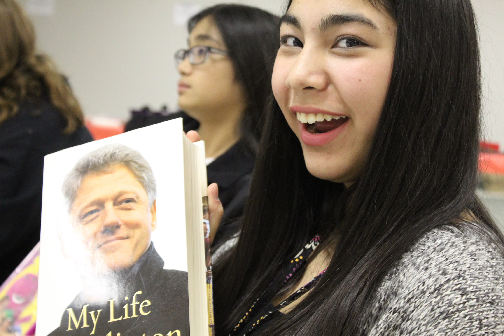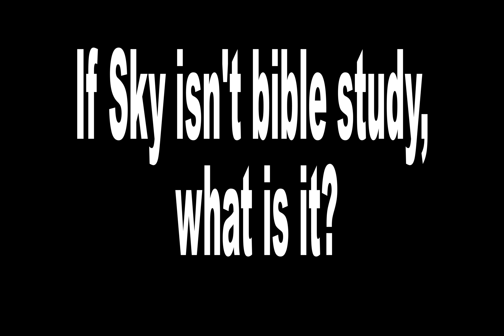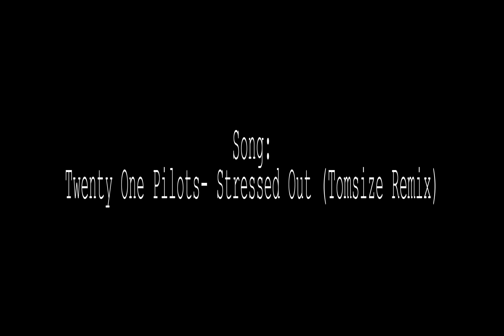Sky 2018 Promo Reel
Join us at Sky every Sunday night at 7!!